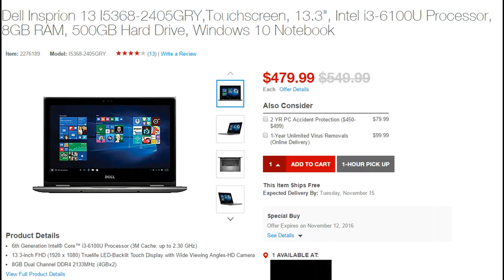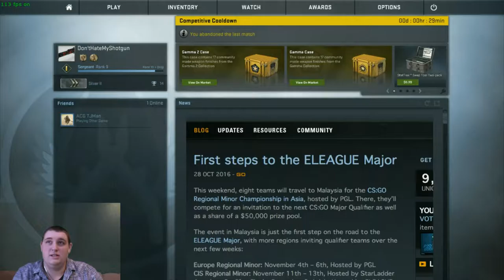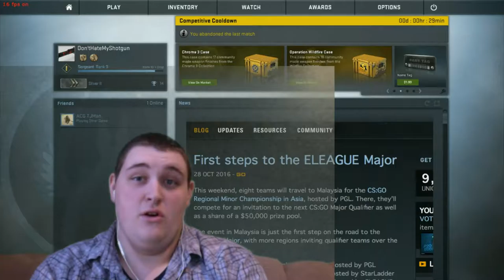Macbooks make you Worse at CSGO?